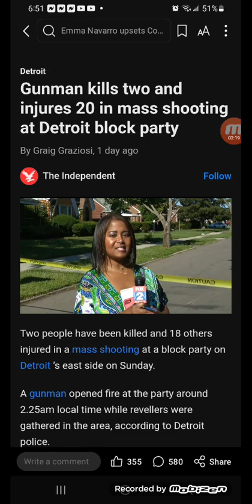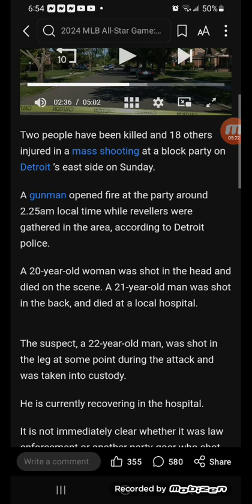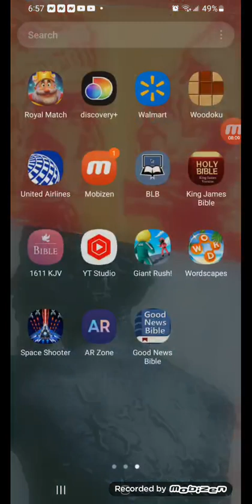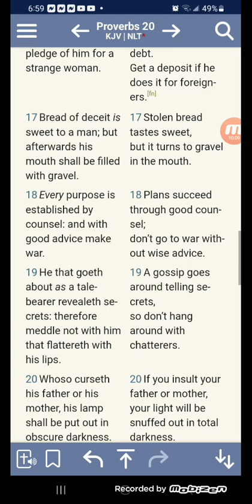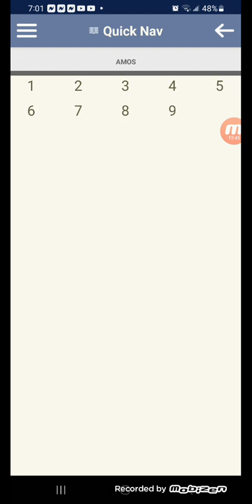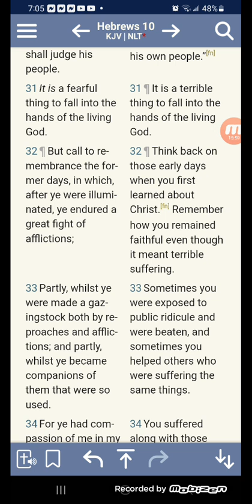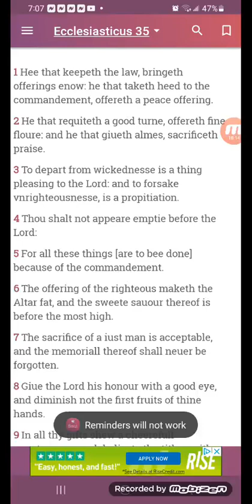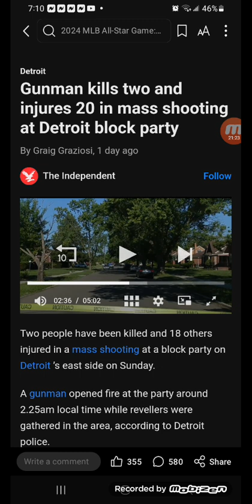Gunman kills two and injures 20 in mass shooting at Detroit block party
Two people have been killed and 18 others injured in a mass shooting at a block party on Detroit ’s east side on Sunday.

A gunman opened fire at the party around 2.25am local time while revellers were gathered in the area, according to Detroit police.

A 20-year-old woman was shot in the head and died on the scene. A 21-year-old man was shot in the back, and died at a local hospital.

The suspect, a 22-year-old man, was shot in the leg at some point during the attack and was taken into custody.